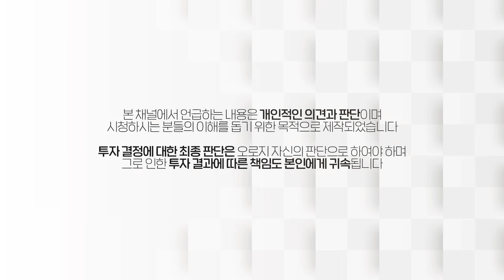400만원으로 2억 번 사람